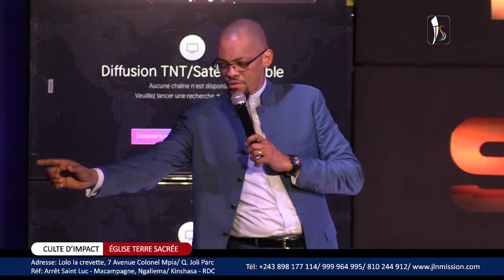🔴CULTE D'IMPACT - LIBÉREZ LA PUISSANCE PAR LA SAINTE CÈNE (clôture) - PASTEUR LEVI KONGOLO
- Bandundu-ville :
1A Avenue Kilembe, Commune de Disasi, Q. Bois rouge. Réf: En face de Mosala, derrière Ami Fidel/ Bandundu - Ville.